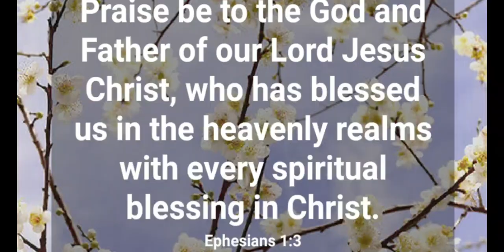NewZealand in Level 3 Lock Down